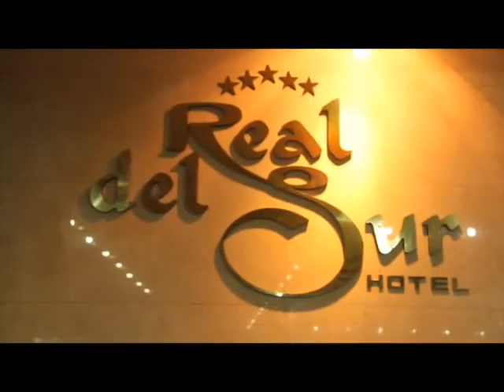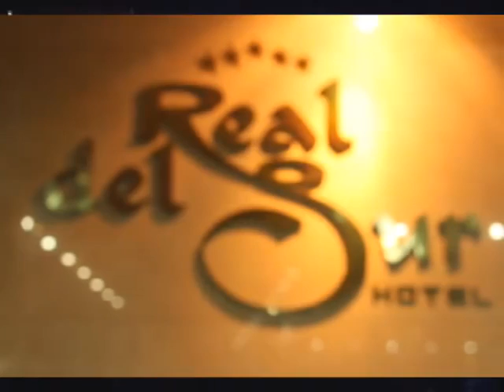Gran noche mágica con César Landa no olvides reservar